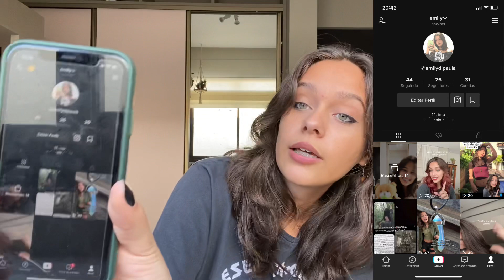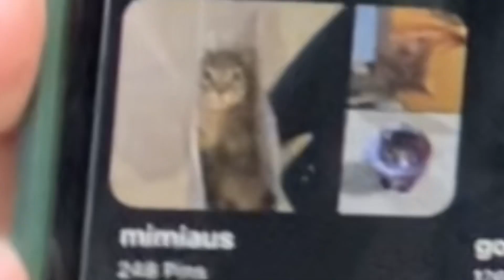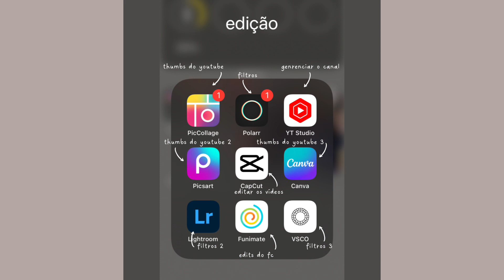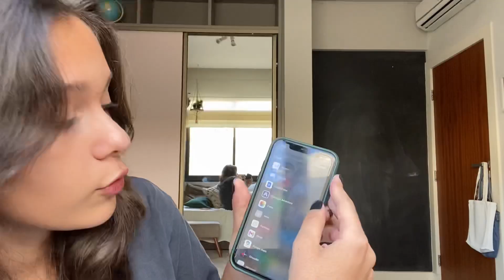o que tem no meu celular (iphone 11) 💭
🏷: what’s in my phone, iphone 11, o que tem no meu celular, tour pelo meu celular, celular aesthetic, pinterest, maite krummenauer, dudah rocha, raah esposito, raianne kamiya, canais aesthetic, aesthetic youtube